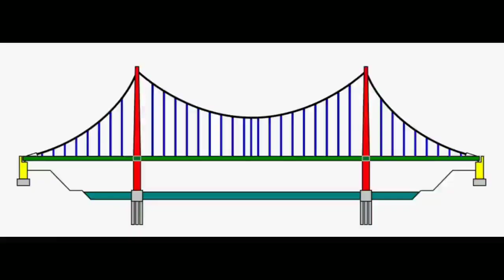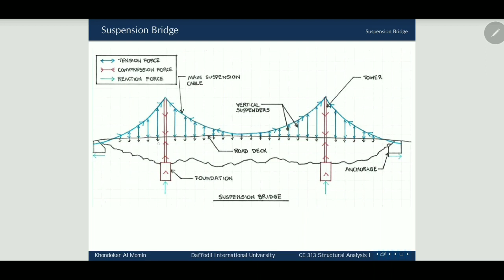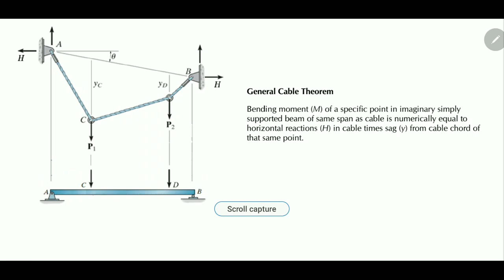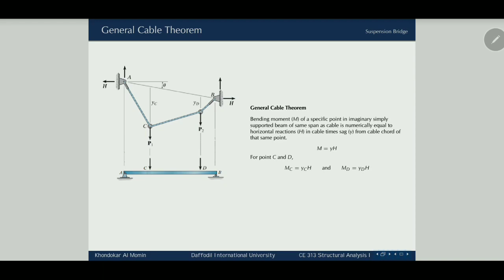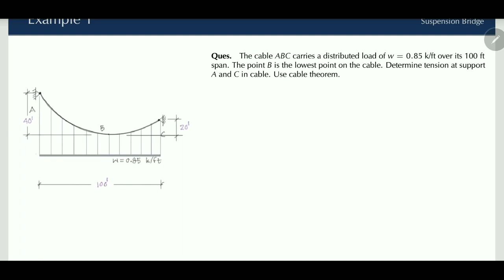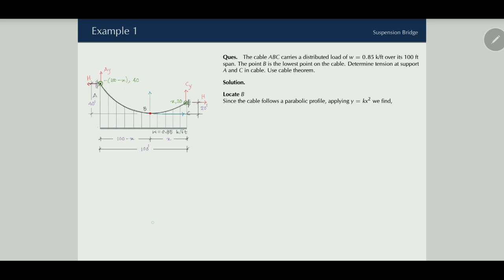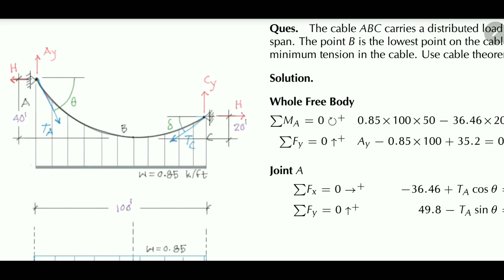Suspension Bridge || Structural Analysis & Design I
CE 313 Structural Analysis & Design I
Lecture: Suspension Bridge